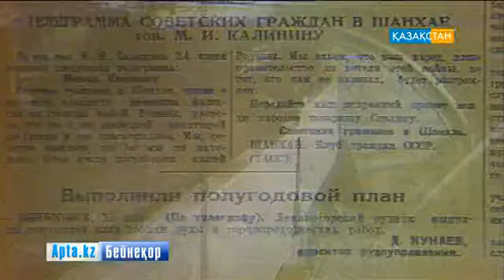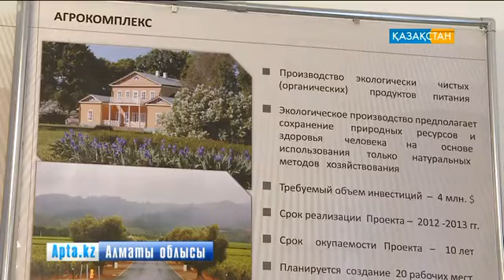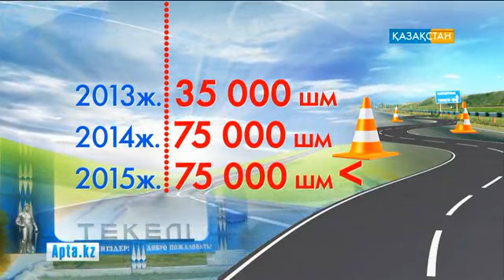Текелі – Алматы облысындағы жалғыз моноқала